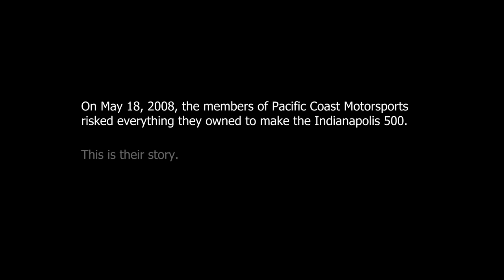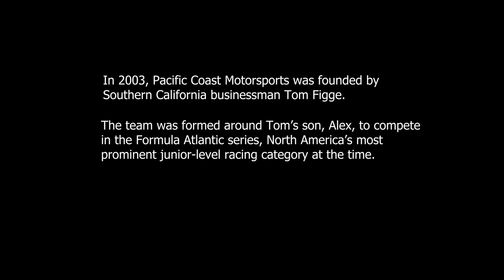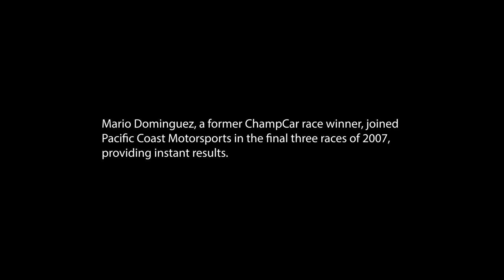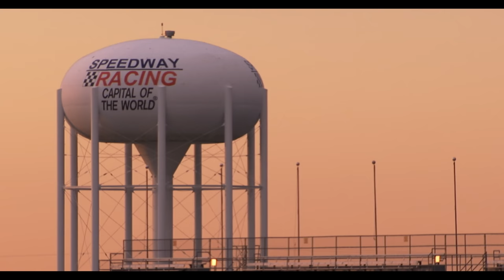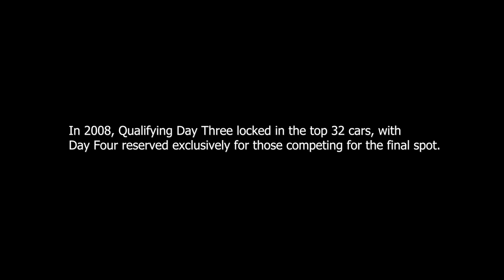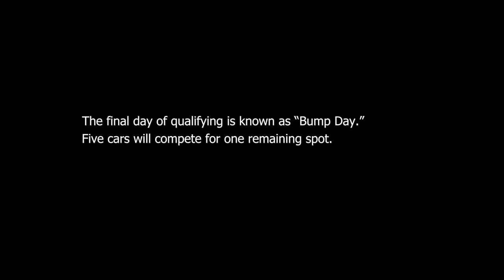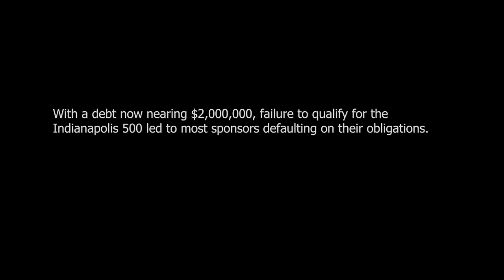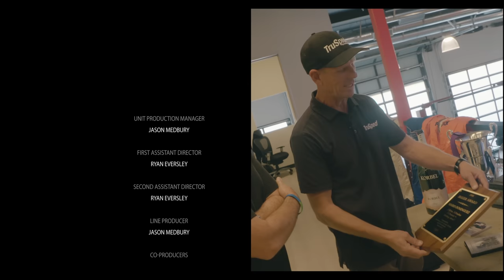Bumped: Risking It All for Indy | Dinner with Racers S4 Ep. 3 | MotorTrend & Continental Tire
There was a time when just qualifying for the Indianapolis 500 was a story all to itself, and perhaps none more evident than the story of Pacific Coast Motorsports. A young and free-spirited team that rose from the ranks of junior racing all the way to the top levels, team owner Tyler Tadevic took a massive gamble in 2008 when, despite limited funds, he risked everything to get his team into the Indianapolis 500…and lost.